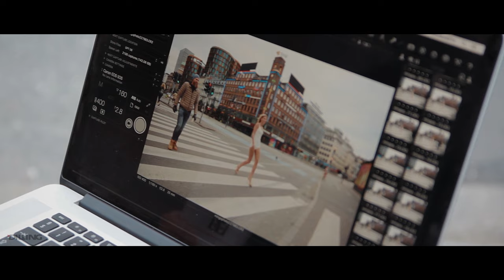DILLING's photo shoot in Copenhagen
On this photo shoot, we focus on the situations that many people experience in their daily lives. Situations where wool underwear can help you stay warm.